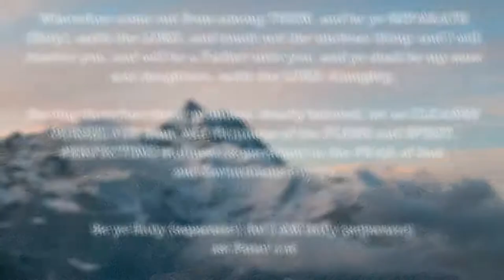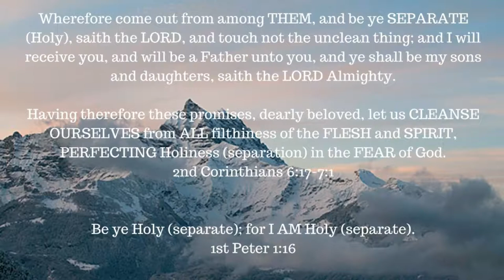ONE A DAY for the soul -- 8-21-17 -- John 17:6-19